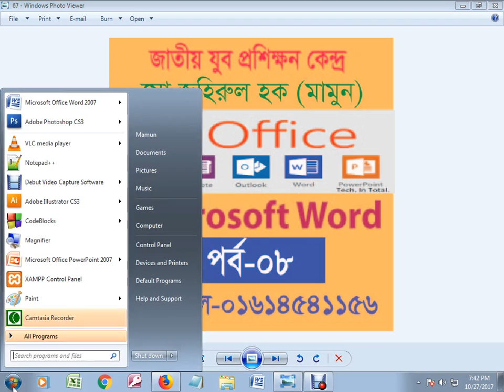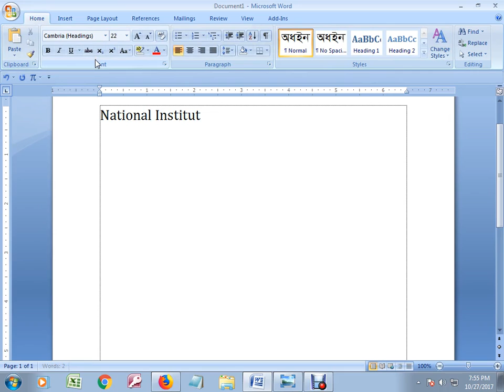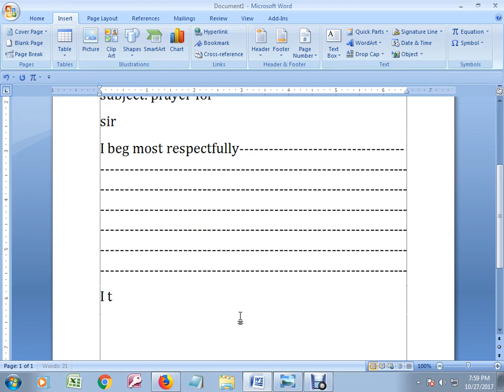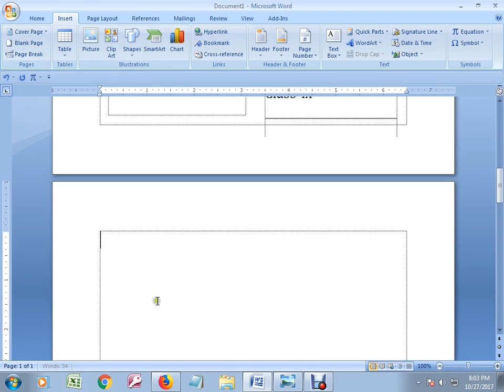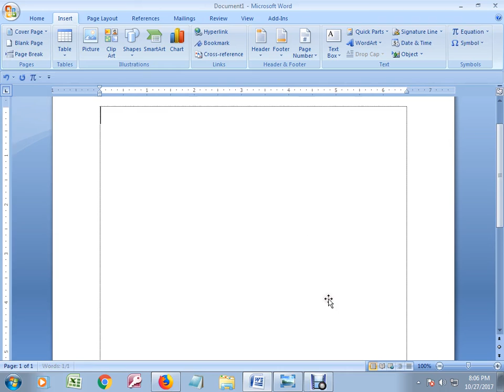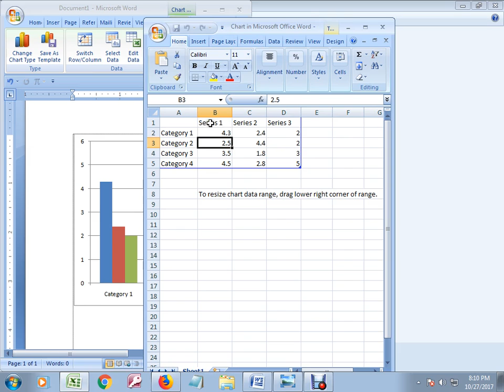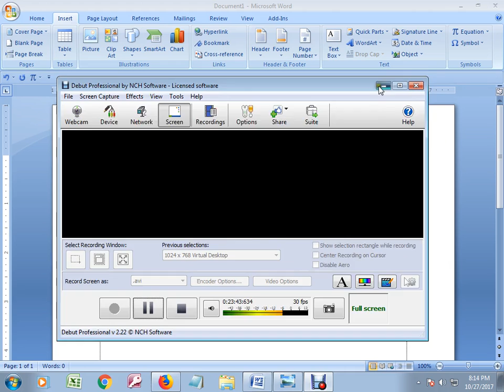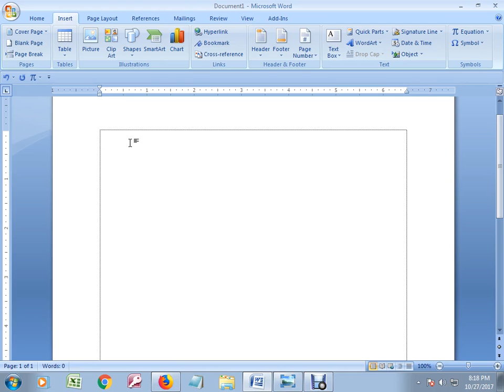Microsoft word Part -08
How can learn Microsoft word